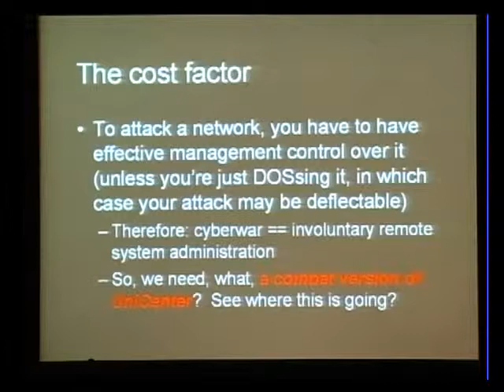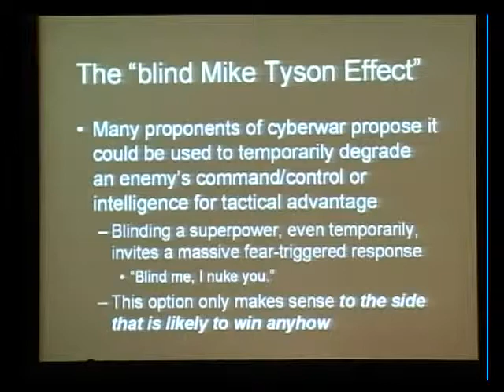Day1-Keynote-2.MarcusRanum-Cyberwar Is Bullshit_001